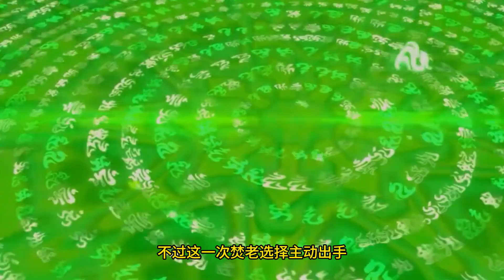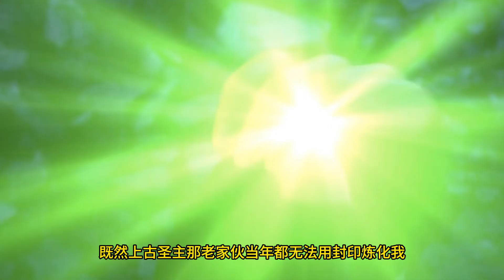斗破苍穹之大千世界 第363集：完整的三色神怒火莲